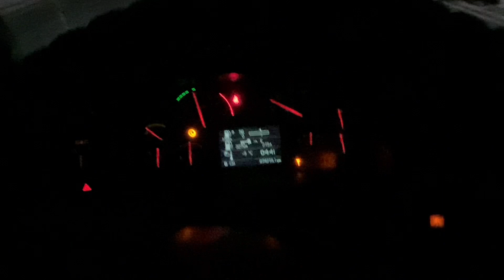Рейс г.Екатеринбург- г.Уфа